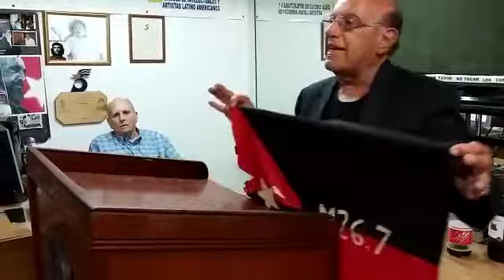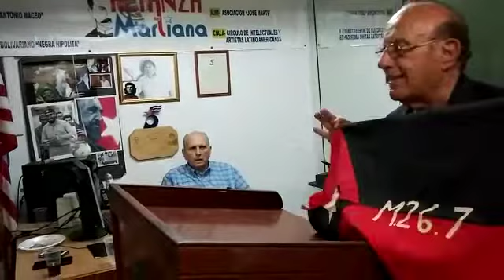Jesús Montané Oropesa y la bandera del 26 en Miami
Max Lesnik, Director de Radio Miami y Delegado General de La Alianza Martiana da a conocer una historia hasta hoy inédita sobre la bandera del 26 de Julio, reconociendo así al gran luchador y combatiente del Asalto al Moncada el revolucionario cubano Jesús Montané Oropesa. Esta filmación la hace su hijo Sergio Montané trabajador de Radio Miami a 66 años de la gesta heroica